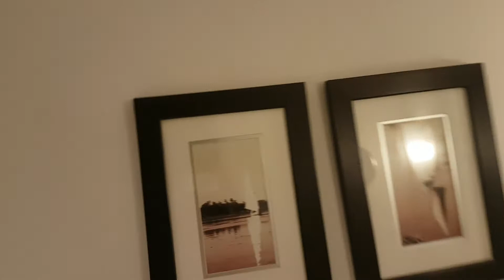CÓMO SON LAS HABITACIONES DEL HOTEL MARRIOTT MENA HOUSE QUE SE ENCUENTRAN FRENTE A LA PIRÁMIDE GUIZA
Te mostramos nuestra primera habitacion!!!